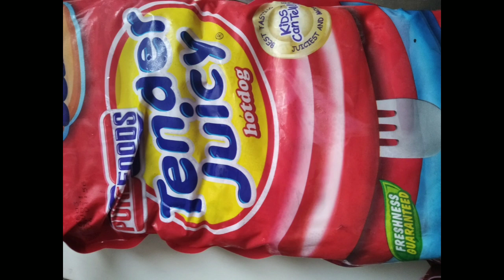jumboo hotdog Kaya mo ba Ito?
cooking my jumboo hotdog at AIR FRYER it only takes me 3 mins and I'm enjoying my hotdog..
how modern technology changed everything